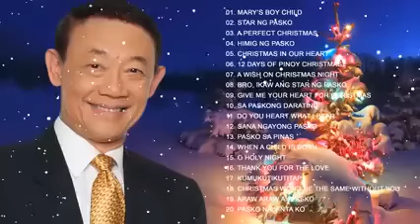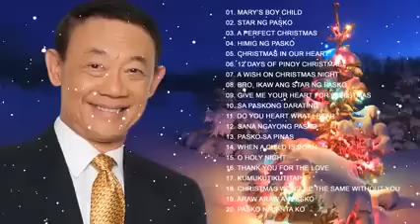Merry christmas everyone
ma enjoy lng ko maminaw😍
my fav. singer